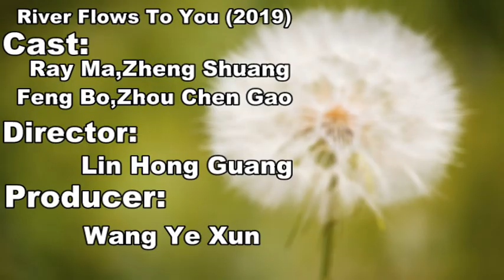Chinese actor Ma Tian Yu|Ray Ma| Top 5 Drama List 2019